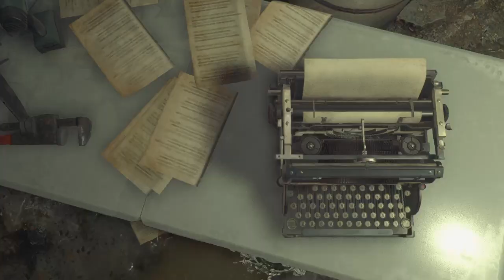#16 Resident Evil 4 Walkthrough #16 Boss fight with 2 Garrador